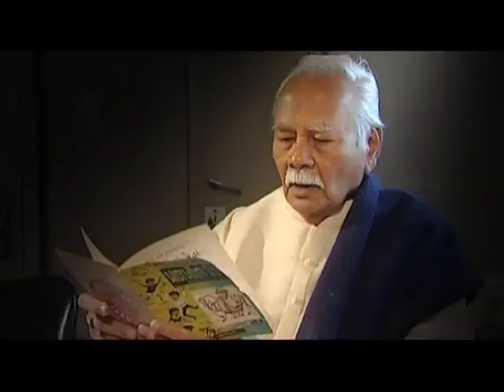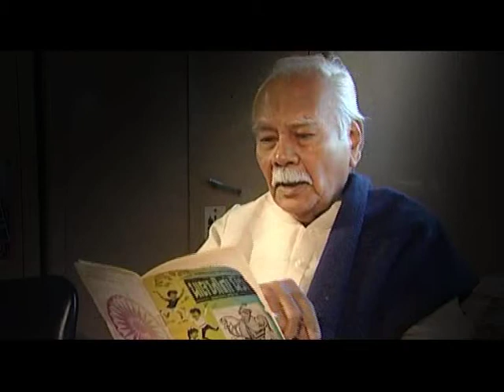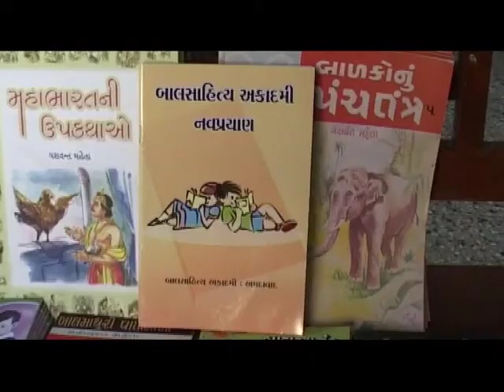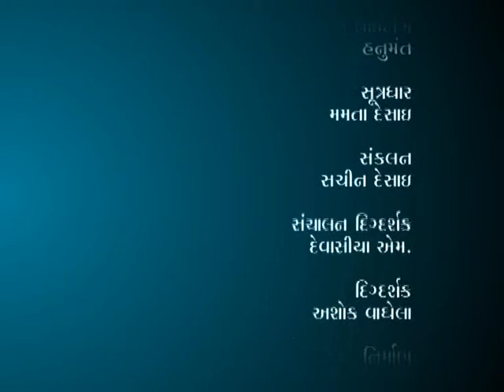Yashwant Mehta - writer in Gujarati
Part of Sarjakone Sathvare series of Gurjarvani.